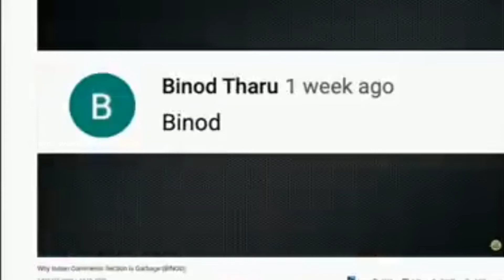WHO IS BINOD || SOLVE THE MYSTERY OF BINOD || BINOD VIRUS || VIRAL NAME BINOD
WHO IS BINOD || BINOD IS A VIRUS || VIRAL NAME BINOD

New Odia Comedy Video

New video, asa karuchhi apana mananku bohut vala lagiba .
Kebala comedy au kichhi nai kehi dehaku nebeni.